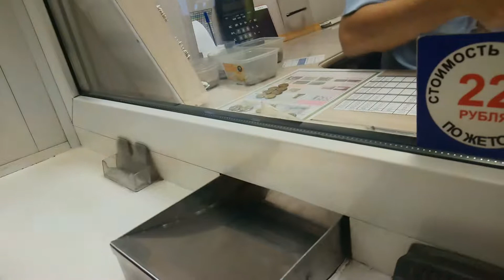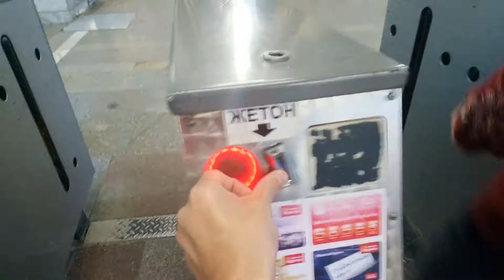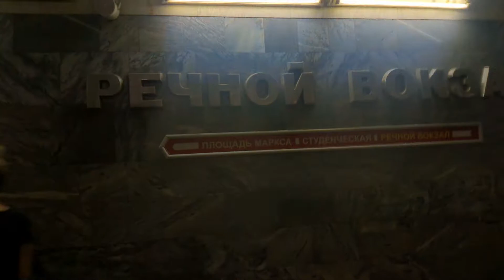Новосибирск едим платить деньги за Охранник 6 разряд и гражданское оружие .